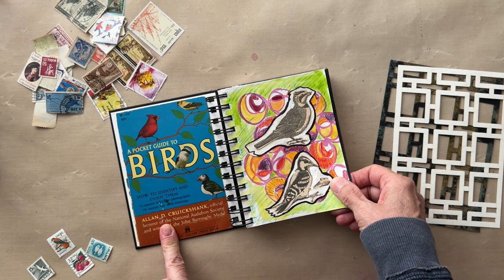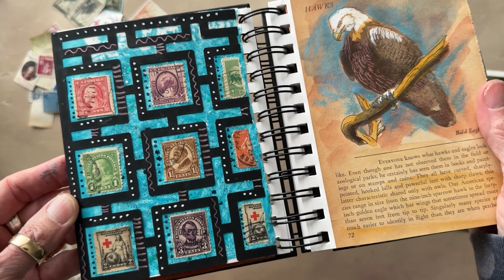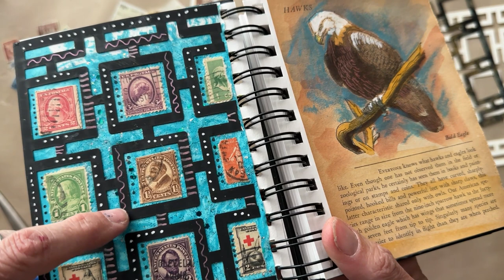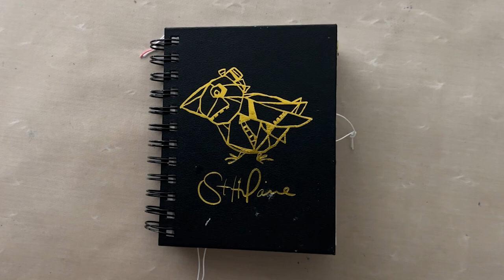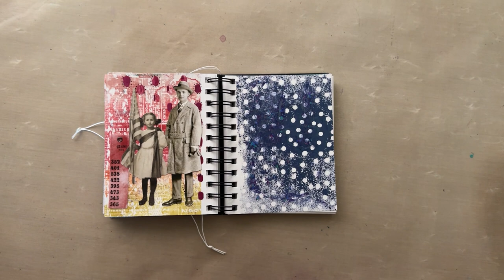June 16-18th, 2023 FREEBIE Art Journaling with Joggles–Tutorial Tidbits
UPDATED DATES: June 16-18, 2023
Looking for PRODUCTS USED  in this video? Click "SHOW MORE" below!

We messed up the dates in the video, but the promotion is THIS WEEK June 16-18, 2023.
This week Barb from Joggles Mixed Media Supply and I are coming to you from Sedona, AZ. We are giving away some journals. LEONARD is on the FREE journal, he's from my Funky Birds collection of 5x7 Masks. Submit a qualifying order of $50 or more spent on products other than gift certificates placed during the promotion period of June 9th to 11th at 11:59 pm ET.

⭐️ SUPPLIES FROM AMAZON –
Golden Fluid Acrylic Paints
Fredrix Cradled Canvas Panel

⭐️ MY GEL PRINTING TUTORIAL BOOKS!–